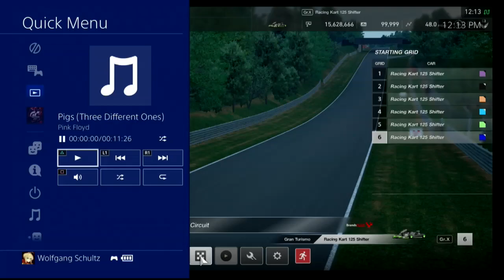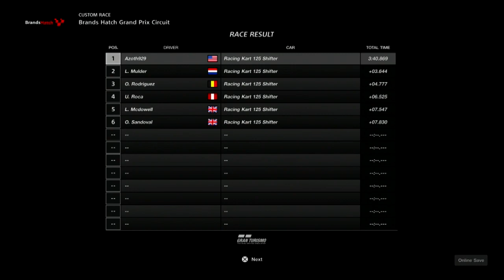Gran Turismo Sport Race1601